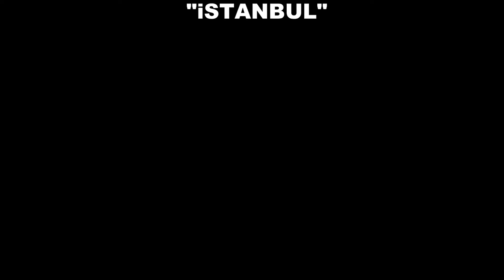YARİM İSTANBUL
Ömer Muz'un resimleri, Levent Yüksel 'in buram buram İstanbul kokan nefis  müziği eşliğinde  sunumu .